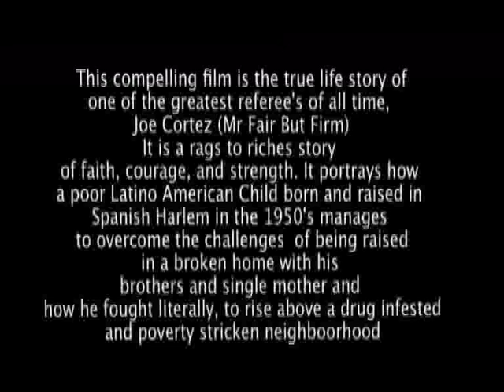Joe Cortez Film trailer 2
watch in high quality!   A promotional video (trailer) for the upcoming film on boxing referee, Joe Cortez.  This is an inspirational story of growing up in Spanish Harlem in the 50's and 60's